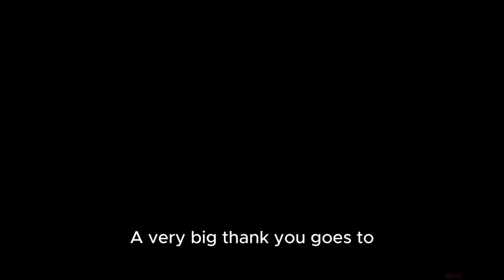Linkin Park - From Zero Album Ranking! Ranking Every Song on From Zero | 4K with english Subtitles